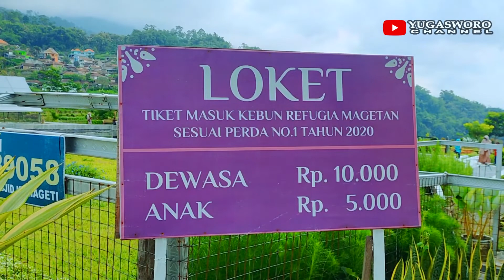Taman Bunga Di Plaosan Magetan Makin Bersih Indah dan Rapi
Kebun Bunga Di Plaosan Magetan Makin Bersih Indah dan Rapi
Kebun Bunga Refugia terletak di Jalan Raya Plaosan, Magetan, Jawa Timur atau sejalur dengan objek wisata Telaga Sarangan. Di lahan seluas 2,5 hektare di lereng Gunung Lawu itu, hamparan bunga beragam jenis
selain memiliki pemandangan indah, udara di kebun bunga ini juga bersih dan sejuk.